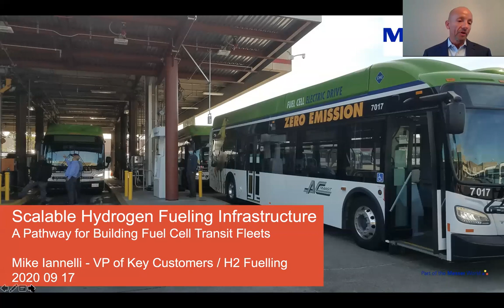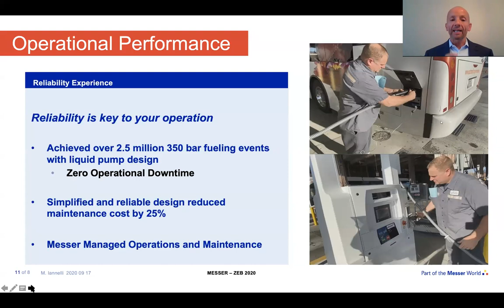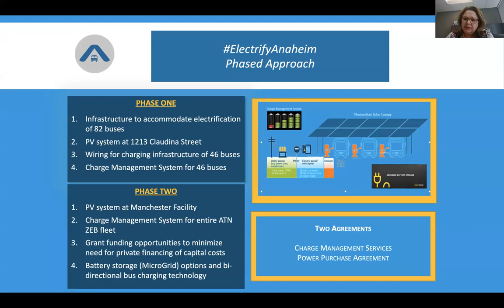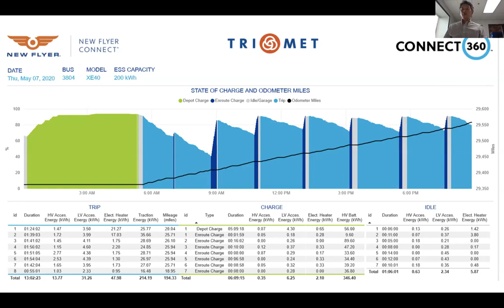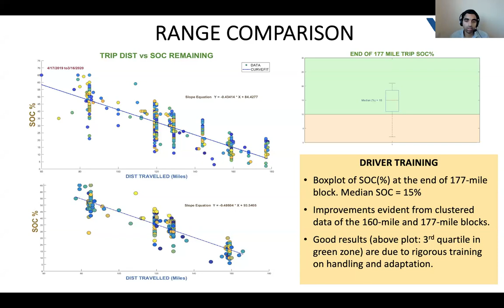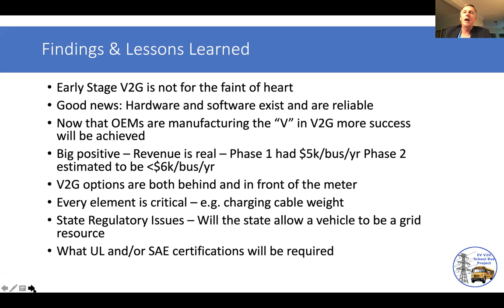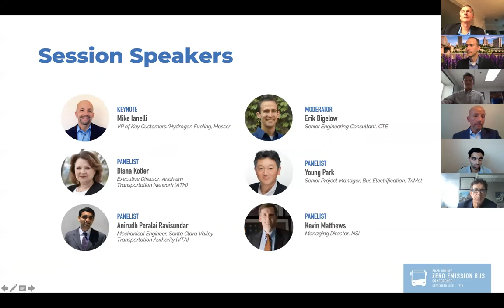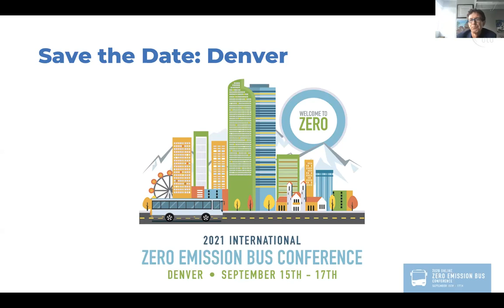Session 6: Innovations at Scale: Lessons from the Field (Part II) - 2020 ZEB Conference